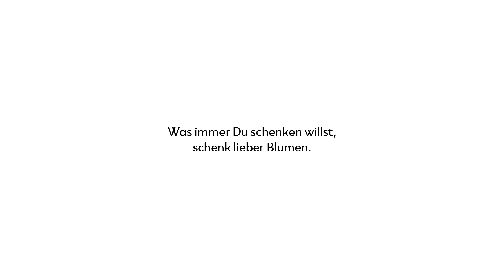Bloomy Christmas Film